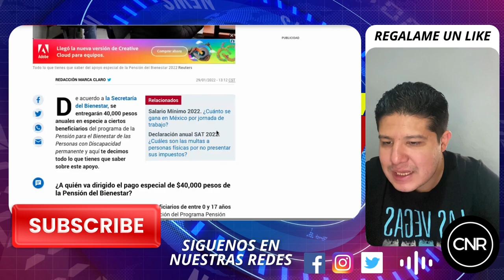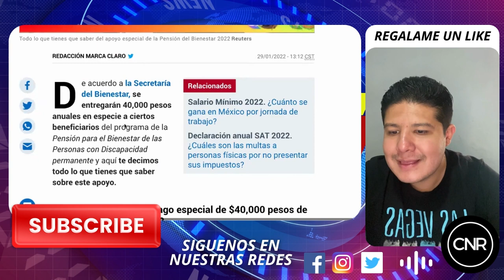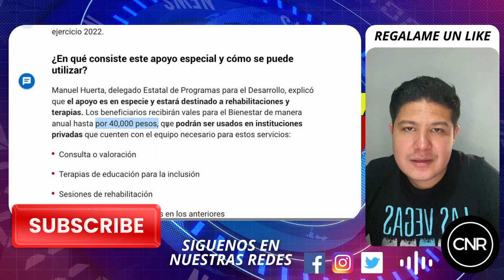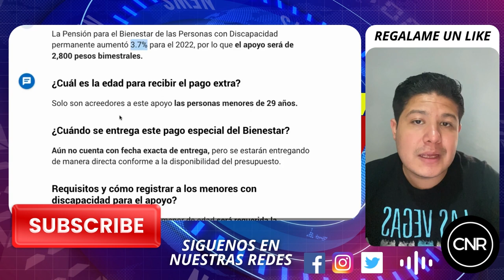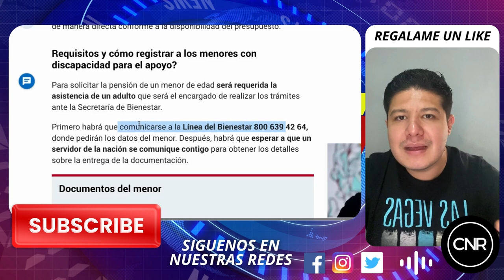Apoyo en especie Vales *Bienestar por 40 MIL pensión para el Bienestar de Personas con discapacidad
Quiénes reciben el pago en especie de 40,000 Pensión para el *Bienestar de las personas con discapacidad? 👈

⭕️ Los apoyos en especie se otorgarán a las personas con discapacidad permanente, cuya edad sea de 0 a 17 años de edad.
El cual consistirá en la entrega de vales para el bienestar para servicios de rehabilitación en los establecimientos de salud de carácter público o privado acreditados por el Sistema Nacional de Salud de conformidad con lo establecido en la Ley General de Salud y demás normatividad aplicable. ⭕️

Los vales para el bienestar tendrán vigencia durante el ejercicio fiscal en que sean emitidos. Los vales para el bienestar equivaldrán a una sesión para servicios de rehabilitación de acuerdo con cada plan de rehabilitación que podrán ser intercambiados para los servicios siguientes

1. Consulta o valoración.
2. Terapias de educación para la inclusión.
3. Sesiones de rehabilitación.
4. Otros casos no considerados en los anteriores.

Si estás leyendo esto significa que perteneces al 1% de la gente que lee las descripciones de los videos HASTA EL FINAL. Déjame un comentario con un emoji de dinero💰 , si veo muchos me alegrarás el día y tendremos abundancia económica!!  😊 👍